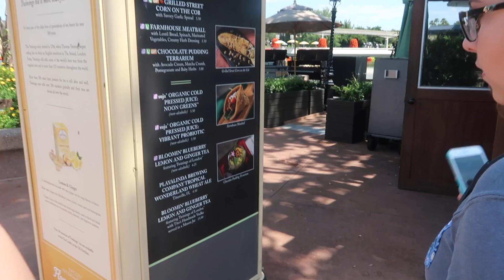Getting Tipsy in EPCOT | Flower & Garden 2019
Come check out how much of a light weighht I am in EPCOT, as well as some of Flower and Garden. We also finish the night off at Hollywood Studios with Fantasmic!

Thanks so much for following along with my on my Disney Journey!

*All views and opinions expressed are my own and not those of the Walt Disney Company*